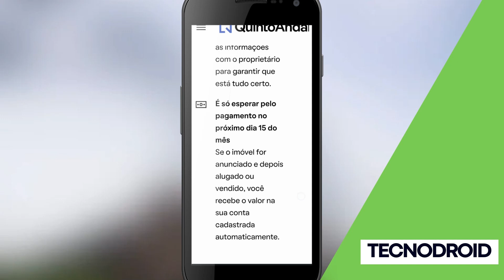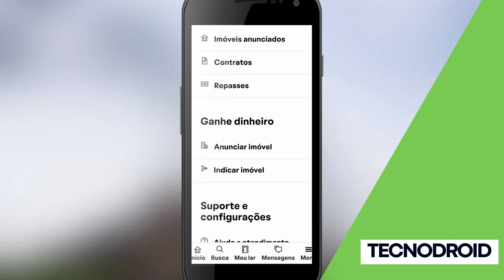INDIQUE e GANHE R$ 100 por PESSOA no INDICA AÍ